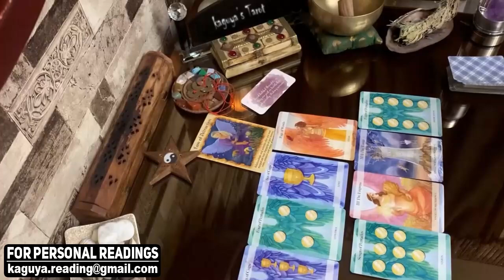ARIES Unexpected commitment, September Tarot Love Reading